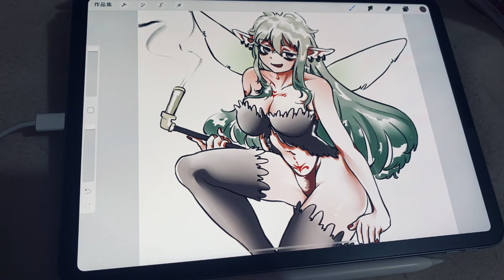Procreate speed paint 縮時繪圖畫畫過程/異種族レビュアーズ